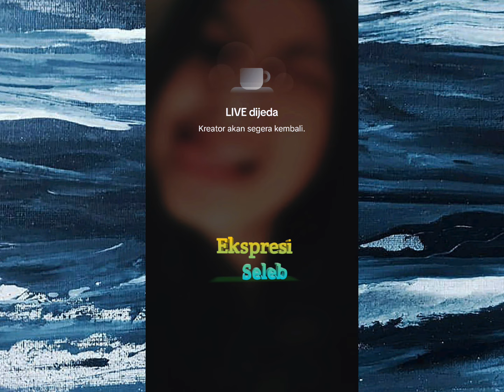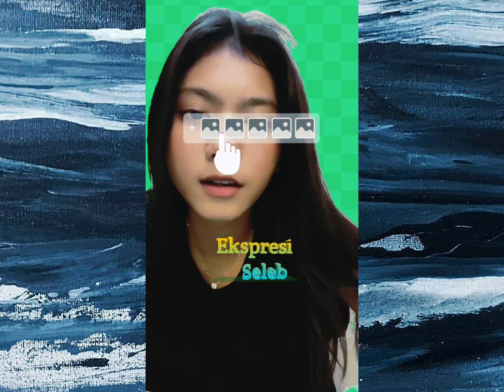Fla Vio lebih simpel membeli makan dibanding memasak